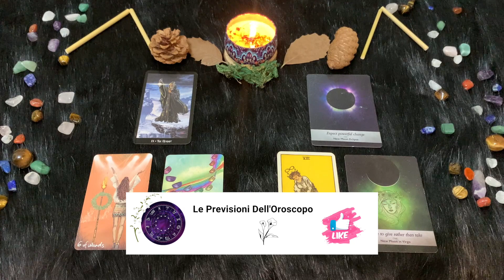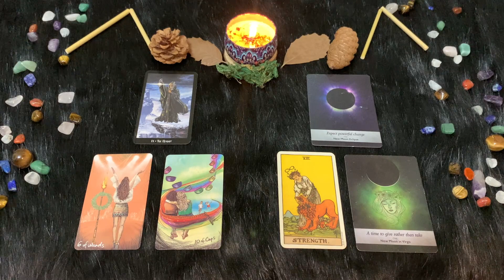Vergine ♍️ Martedì 19 Settembre🔮 Oroscopo Paolo Fox - Un Martedì pieno da prendere con le pinze